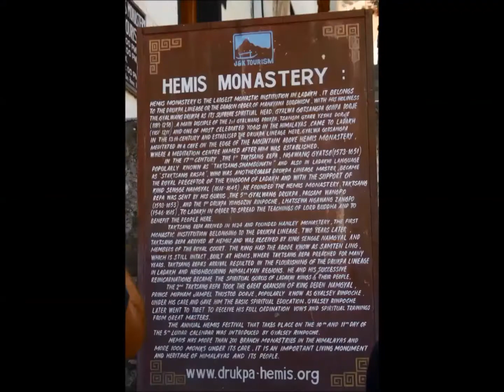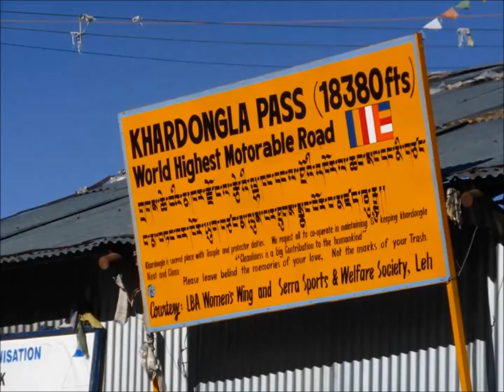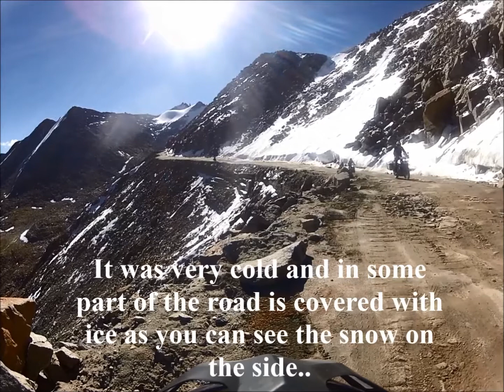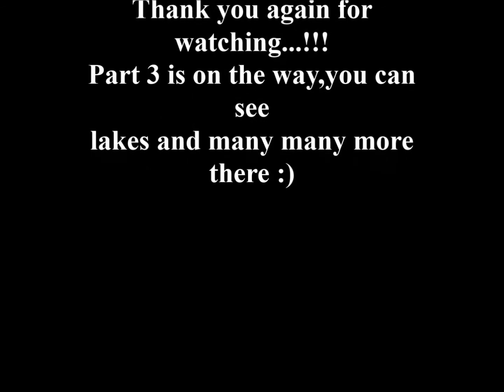Bhutan Dragons motorcycle tour of ladakh Part 2